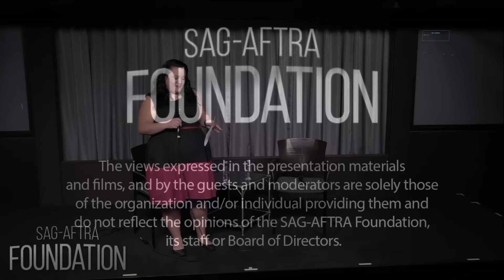Conversations with Will Smith of CONCUSSION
Q&A with Will Smith of CONCUSSION.  Moderated by Jenelle Riley, Variety.

Will Smith stars in Concussion, a thriller based on the true story of American immigrant Dr. Bennet Omalu, the brilliant forensic neuropathologist who made the first discovery of CTE, a football-related brain trauma, in a pro-player and fought for the truth to be known.  Omalu’s emotional quest puts him at dangerous odds with one of the most powerful institutions in the world. Written and directed by Peter Landesman.